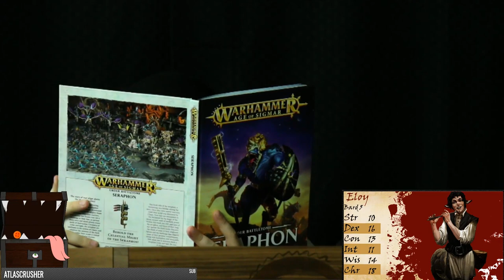TFS At the Table: Chapter 2 Episode 17: The Big Trial | Dungeons & Dragons | Team Four Star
TFS At the Table (Team Four Star) plays Dungeons & Dragons. A fantasy tabletop role-playing game.

Art by @MissDawnrie